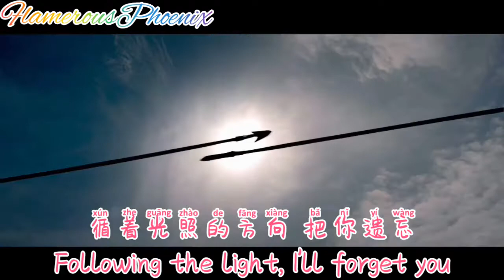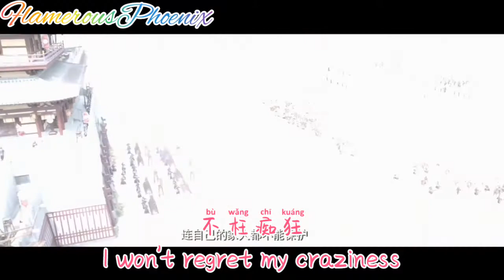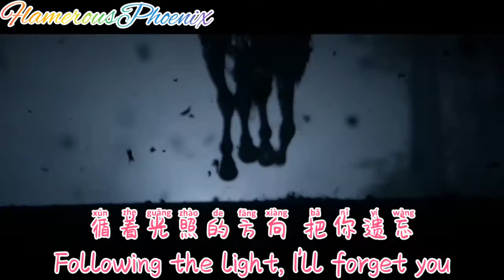[FMVw/ C/P/E Lyrics]The Direction of Light by Zhang Bi Chen |The Long Ballad OST/Opening Theme Song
Starring:
DilrabaDilmurat as Li Chang Ge
LeoWu as Ashina Sun

Drama Plot!
Li Changge is a daughter of Li Jiancheng, the Crown Prince of Tang and supposed heir to the throne. Her mother is A'jin, a tribal princess and the former lover of Li Changge's uncle, Li Shimin. After losing her family to court politics, Li Changge faked her death and hid her identity. She unexpectedly met a tribal prince named Ashina Sun, who was the adopted son of Illig Qaghan - the ruler of the steppes and rival of Tang. She found out about the ruler's schemes against Tang, and decided to take revenge. As a result, Ashina Sun became the Qaghan's enemy while helping Li Changge. Yet, they soon realized that there was another rival plotting against both the Tang and Qaghan